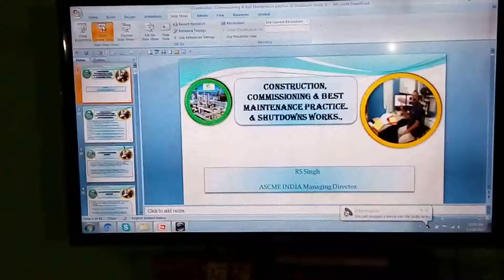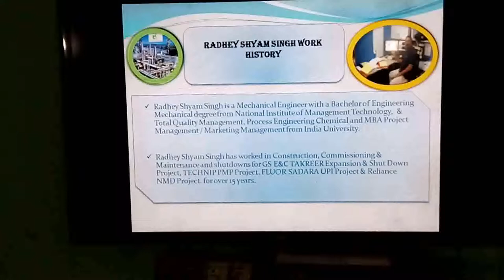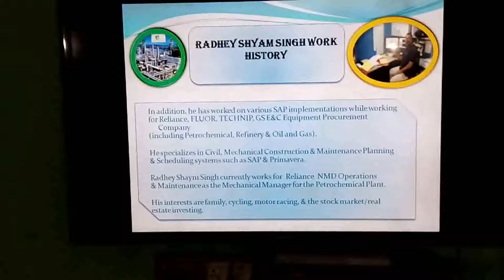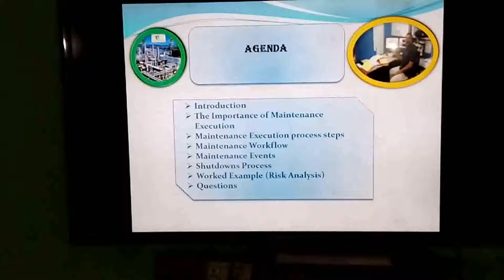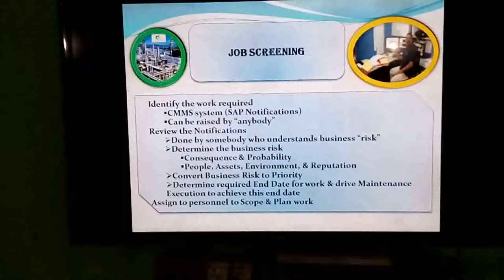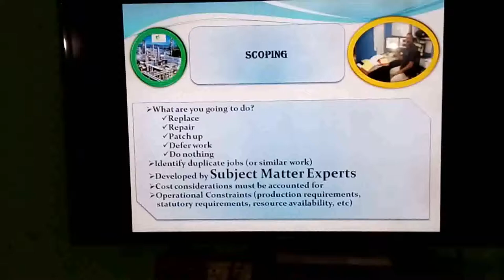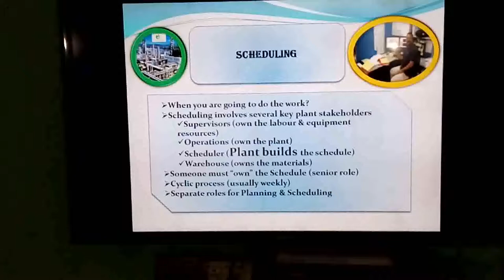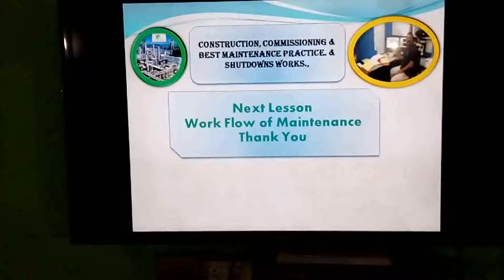How to Download Construction Commissioning Maintenance & Shut Down of Oil & Gas Plant.